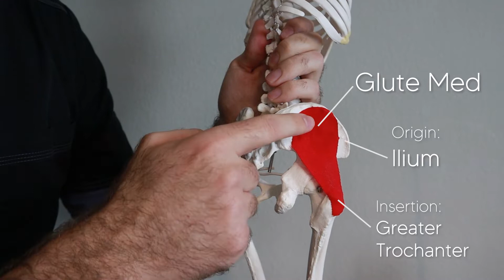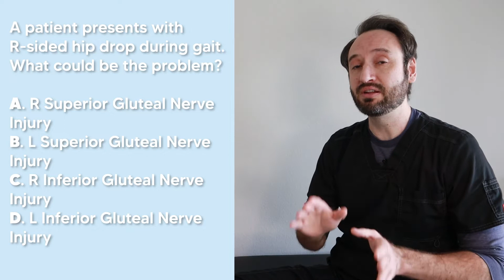Trendelenburg Gait & Compensated Trendelenburg (Made Super Simple)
Learn all about the Trendelenburg Gait as well as easy mnemonics that'll help you remember all the most important details. The answer to the sample question is below:
The correct answer is - B: L Superior Gluteal Nerve.